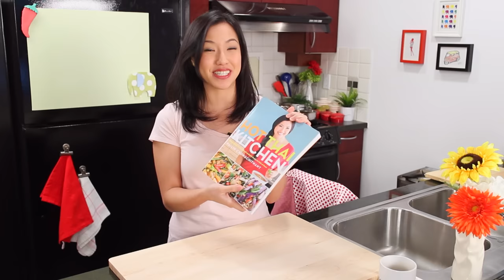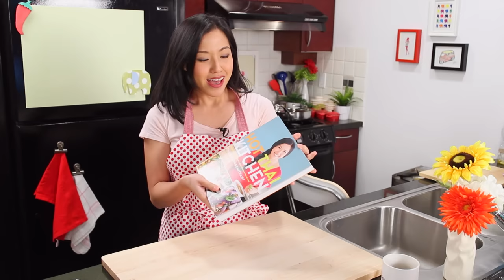Get Bonus Recipes & Win a Custom Apron! - Cookbook Pre-Order Special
I have something very special for you to show my appreciation to all who pre-order my cookbook!

About Pai:

Pailin “Pai” Chongchitnant is the author of the Hot Thai Kitchen cookbook, co-host of a Canadian TV series One World Kitchen on Gusto TV, and creator and host of the YouTube channel Pailin's Kitchen.

Pai was born and raised in southern Thailand where she spent much of her "playtime" in the kitchen. She traveled to Canada to study Nutritional Sciences at the University of British Columbia, and was later trained as a chef at Le Cordon Bleu culinary school in San Francisco.

After working in both Western and Thai professional kitchens, she decided that her passion really lies in educating and empowering others to cook at home via YouTube videos, her cookbook, and cooking classes. She currently lives in Vancouver, and goes to Thailand every year to visit her family.